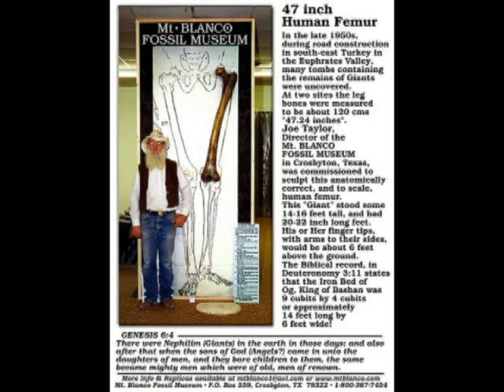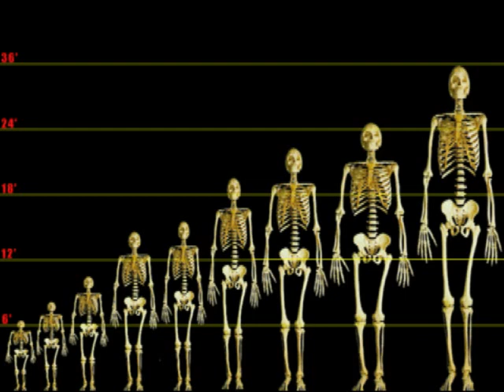The 11th Hour Ancient Giant Evidence (Part 3)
Learn about Ancient Giant Evidence with Joe David Taylor, the Director and curator of the Mt. Blanco Museum in Texas. He discovered a human femur bone of a 22 foot tall GIANT. And more on Biblical GIANTS of the Bible.